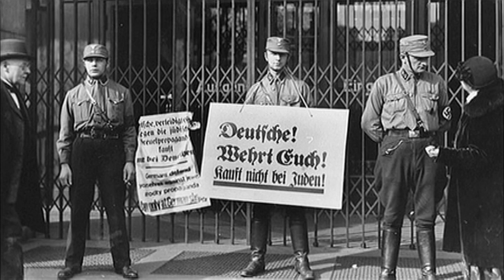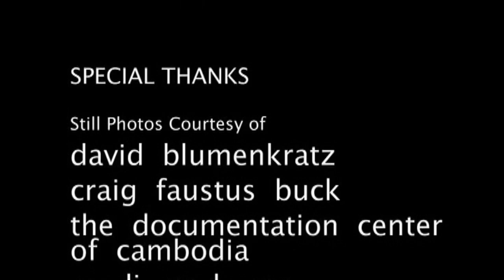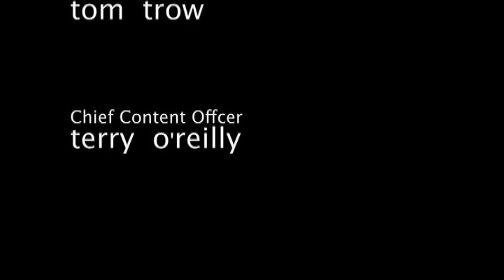Children of Genocide | Full Documentary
Five survivors of genocides in Germany, Cambodia, Rwanda, Bosnia, and Sudan describe their experiences as children in the midst of crisis and horror.  Now living in or near Minnesota, they discuss what has led them to become leaders who stand up for others.